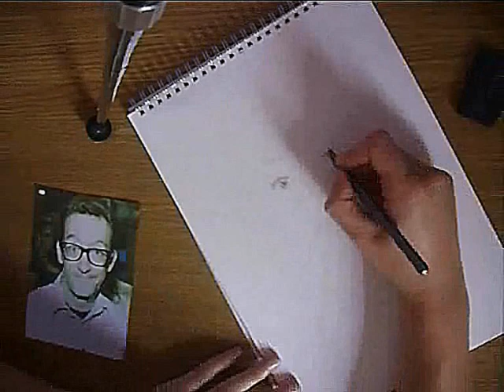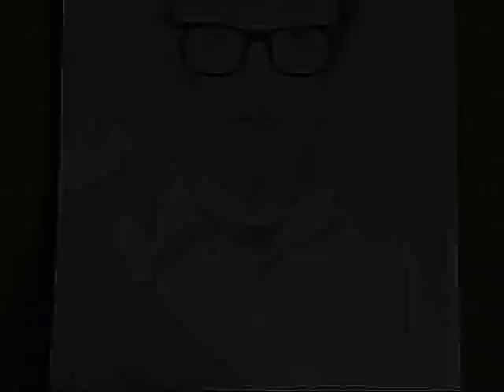Tom Kenny Speed Drawing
Tips:

Here are the basics to drawing Tom Kenny!

Eyes are the most important feature. They make or break a portrait. In this instance, Tom is looking directly at us, so it's vital the eyes are central to the face and focused ahead. If you get these things right, the rest will come easy.

Nose: Remember to shade or smudge lightly on either side of the nose to give it that 3D effect.

Mouth: The upper lip is always darker than the bottom. Check it out next time you snap a photo. Shade closely but leave a white area on the bottom lip to give it a bit of shine.

Hair is difficult to draw because it's a different texture to the face and there is so MUCH of it! Use light strokes near the scalp and brow, and a heavier approach where the shadow falls. Anything from a 4B - 8B pencil will be suitable.

The glasses are what they are so fill the frames in darkly without going over the lines. Add a dash of light at the corners.

Don't be disheartened if your drawing doesn't look exactly as you want. It's taken me years to reach this stage, so keep practicing!